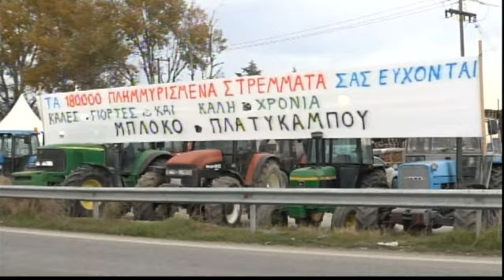Συμβαίνει Τώρα 03/01/2024